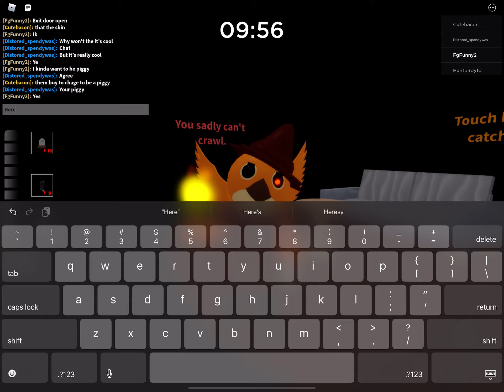Playing with The new secret skin! (Phenna)